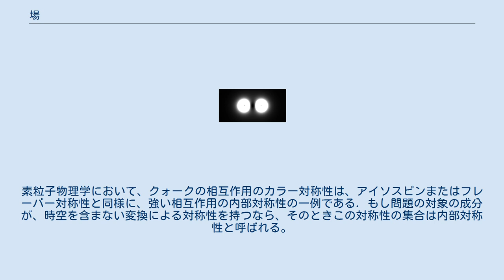場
力_(自然科学)
同じ電荷を持ち反発し合う二つの粒子の周りの電場強度。
明るさは電場の強さを表す。
場の方向は示されていない。
 反対の電荷を持ち引きつけ合う二つの粒子。
 場（ば、英: field、工学分野では電界・磁界など界とも）とは、物理量を持つものの存在が、その近傍・周囲に連続的に影響を与えること、あるいはその影響を受けている状態にある空間のこと。
 物理学において、場は時空の各点に関連する物理量である。
場では、座標および時間を指定すれば、（スカラー量、ベクトル量、テンソル量などの）ある一つの物理量が定まる。
つまり、数学的には空間座標が独立変数となっているような関数として表現できることがその特徴である。
場に配置される物理量の種類により、スカラー場、およびベクトル場などに分類することができる。
場の各点の値がスカラー、ベクトル、スピノル（例えば、ディラック電子）またはより一般的にテンソルであるようなとき、場はそれぞれスカラー場、ベクトル場、スピノル場、またはテンソル場となる。
例えば、ニュートンの重力場はベクトル場である。
時空の点における値を規定するには、その点の重力場ベクトルの要素の三つの数を決める必要がある。
さらに、それぞれのカテゴリー（スカラー、ベクトル、テンソル）の中でも、数または量子演算子のどちらで特徴付けられるかによって、場は古典場または量子場へと分類できる。
 場の具体例として、電磁場（電場と磁場）や重力場などがある。
場は空間の全てに渡って広がっていると考えられるが、実際問題として、ある程度の遠距離では全ての既知の場の強度は検出できないくらいまで弱められる。
例えば、ニュートンの重力理論では、重力場の強さは重力によって引き付けている物体からの距離の二乗に反比例する。
それゆえ、地球の重力場は宇宙スケールではすぐに検出できなくなる。
 場を"空間中の数"として定義する際に、場は物理的実体を持つとみなされている。
“場は空間を占有し、エネルギーを含み、その存在は真の真空を排除する。真空は物質がない状態であるが、場は存在する。場は“空間内の状態"を生み出すことで、その中に粒子が置かれたときに、粒子は力を感じることができる。” もし電荷が動かされた場合、他の電荷への影響は瞬時に現れる訳ではない。
動かされた電荷は運動を与えたものからの反作用力によって運動量を得るが、別の電荷への影響は瞬時には伝わらない。
動かされた電荷からの影響力は光速で運動して、他の電荷に到達してからその粒子へ運動量を与える。
この電荷へ影響力が伝わるまでの間、伝えられるはずの運動量はどこにあるのか？運動量保存の法則が成立する限り、それはどこかになくてはならない。
物理学者たちは、"力を解析するために非常に便利なもの"として場の中に運動量が存在すると考えることを発見した。
 この有用な考え方により、物理学者たちは電磁場は実際に存在すると信じるようになり、現代物理学の全体系のパラダイムを支える場の概念を構築していった。
ジョン・ホイーラーとリチャード・ファインマンは、場以前のニュートンの遠隔作用の概念を検討した（一般相対性理論と量子電磁力学の研究のために場の概念は当面有効なので、彼らはそれらの遠隔作用の検討は後回しにされた）。
 "電磁場は運動量とエネルギーを持つことができるという事実は、場を非常に現実的なものにする。
すなわち、粒子は場を作り、その場は他の粒子に作用する。
そして、場は、ちょうど粒子が持つ性質と同じように、エネルギーや運動量というおなじみの性質を持つ"。
 場と場の力学を記述する理論を場の理論と総称する。
通常、これは場のラグランジアンまたはハミルトニアンを記述し、それを無限自由度の系の古典力学または量子力学として扱うことによってなされる。
数学的な道具立てから、あるいは物理的な背景から、量子力学にもとづく場の理論を場の量子論と呼び、それ以外の古典力学にもとづく理論を場の古典論と区別することがある。
 場の量子論は場の古典論を含む理論であるが、場の古典論は量子力学効果が現れない領域では依然として非常に有用であり、現在も研究が盛んな領域である。
物質の弾性、流体力学およびマクスウェル方程式の領域がそうである。
 物理学において、重力相互作用や電磁相互作用など、基本的な相互作用とされる相互作用がいくつか存在し、それらに対応する場の理論が研究されている。
統一場理論は、重力を除く種々の場を統一的に説明する理論を指す。
物理学の基礎研究にお...